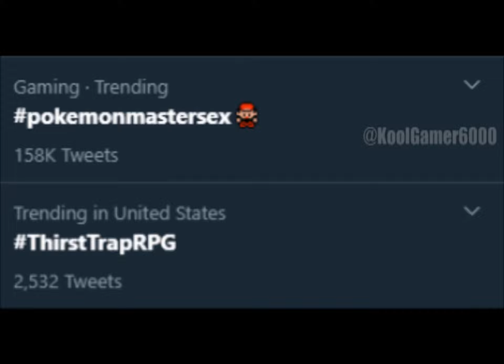I'm sorry, what's trending on twitter?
You can't even make this up, thank you twitter, for being horny